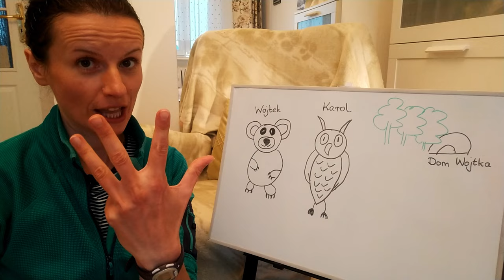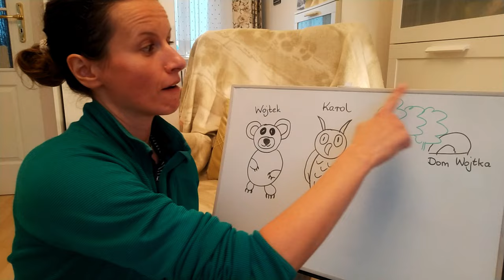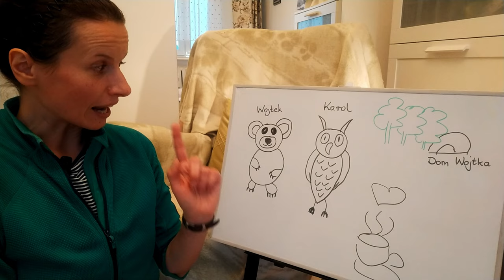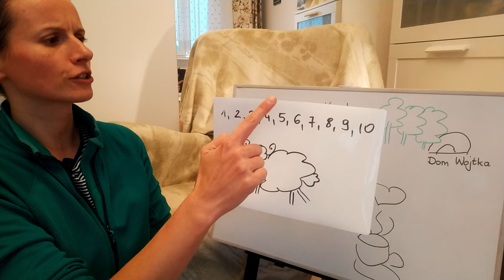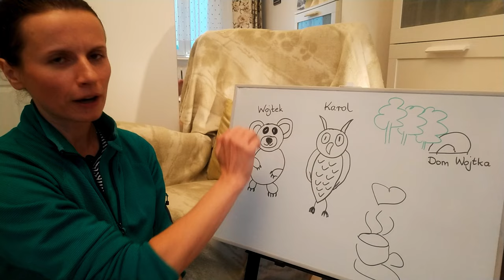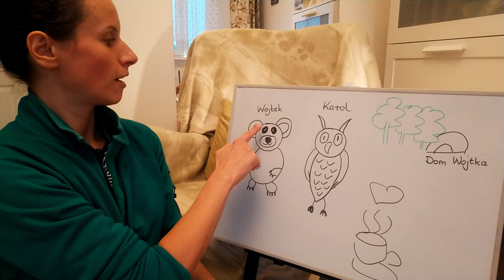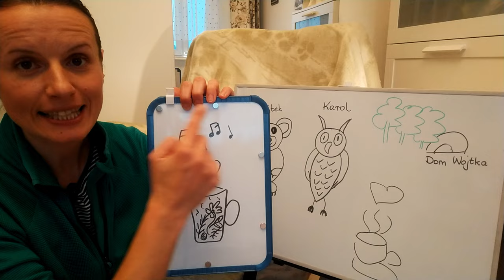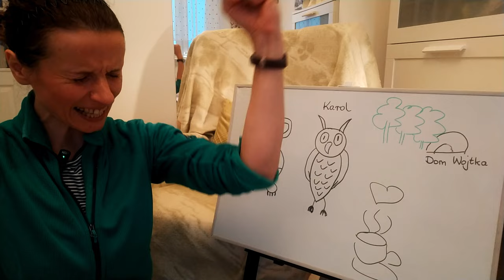Polish Listening Practice I The Story of Wojtek I Learn Polish with Comprehensible Input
Listen to this simple story in slow and clear Polish to practice your listening skills.
Acquire Polish naturally through immersion.